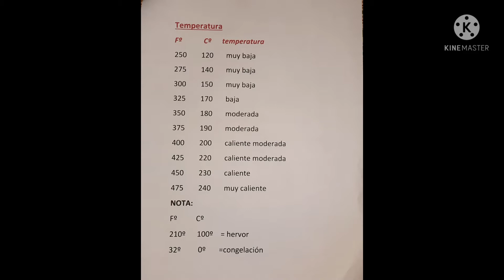Torta de Naranja Chocolate 1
Torta de bizcocho de notas cítricas, con crema de Naranja dulce y ácida, con crema de cacao y trocitos de chocolate negro y blanco, un bizcocho suave, que se desarma en tu boca. Receta chilena de raíces Europeas, la harás una y otra vez...Te la entrego para que te deleites 😋🍊🍫.
En el video Torta de Naranja-Chocolate 2
irán los ingredientes(en el video tambien se detallan).
Nota: Comentarios inapropiados de discriminación a la minusvalía, capacidades diferentes, problema de discapacidad, etc. serán eliminados, (guardándo el derecho a denunciar).